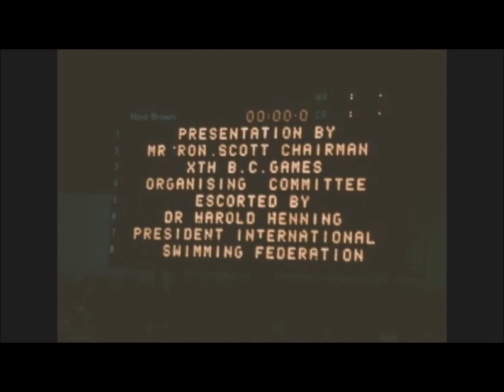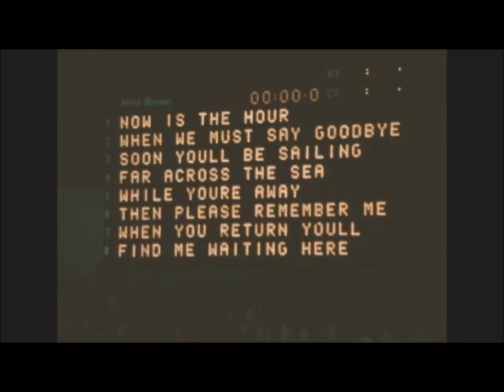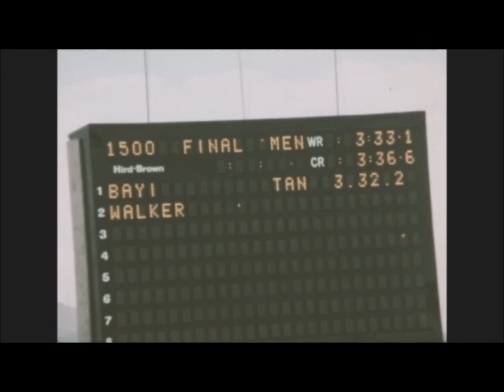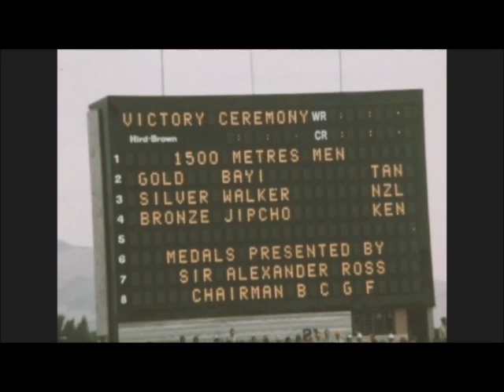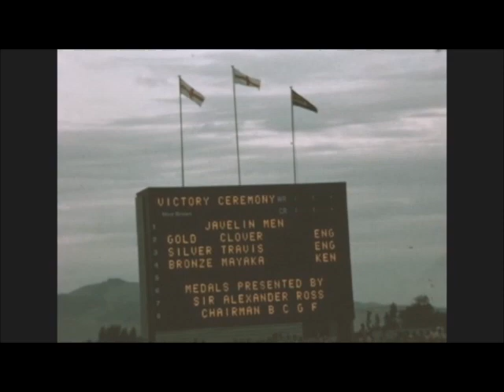Commonwealth Games 1974 Part Two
Part Two of the Super 8 silent film transfer.